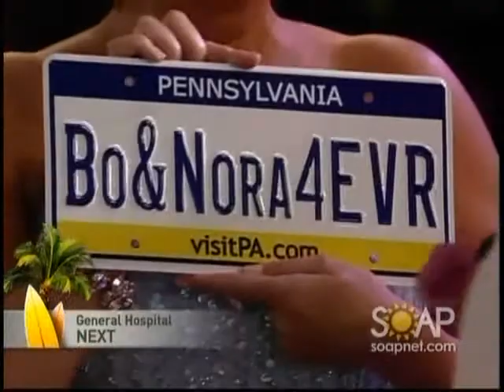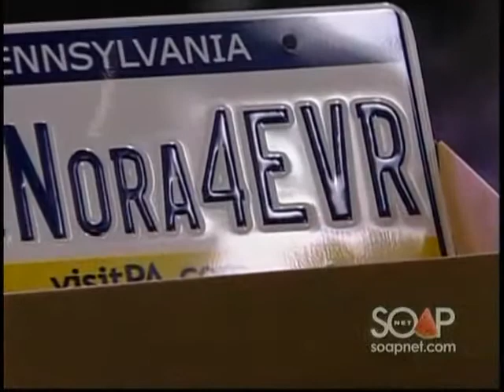OLTL-Nora & Bo 6-8-10.wmv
Clips by Cazigirl.  Editing by me.